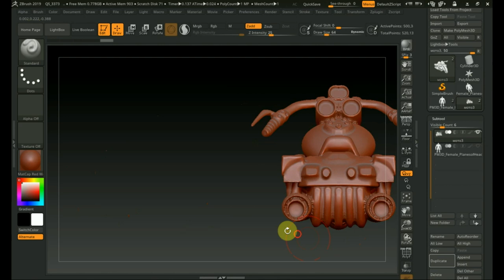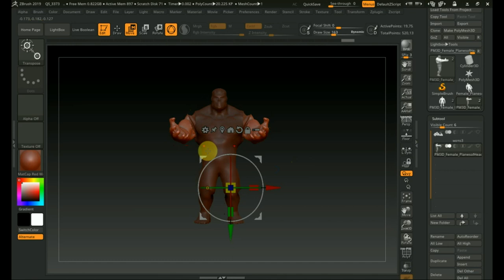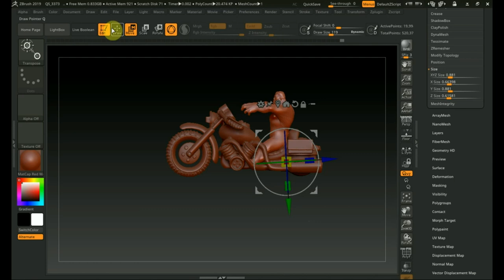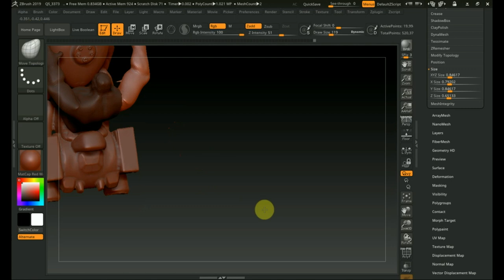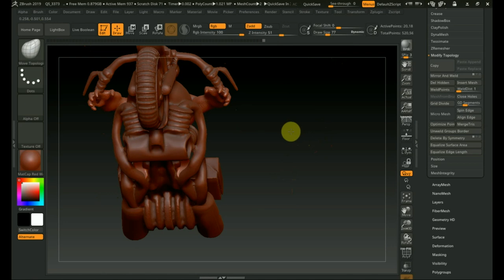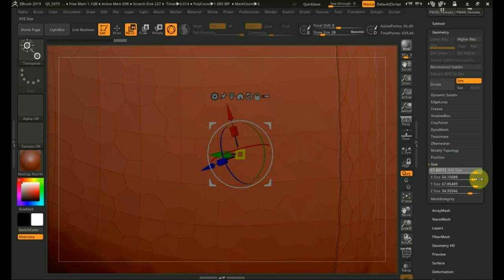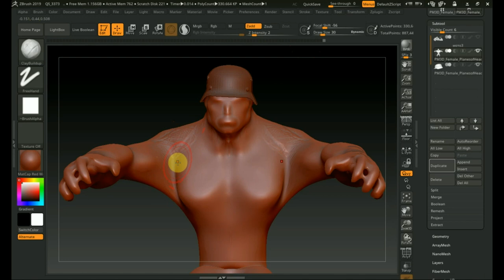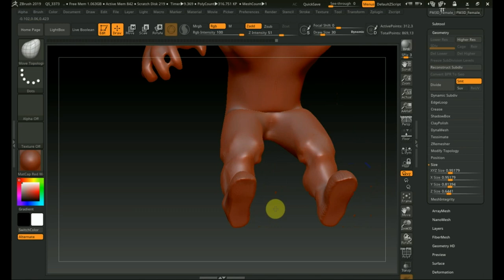Zbrush 2019 модель из МУЛЬТ АНИМАЦИИ 3ч